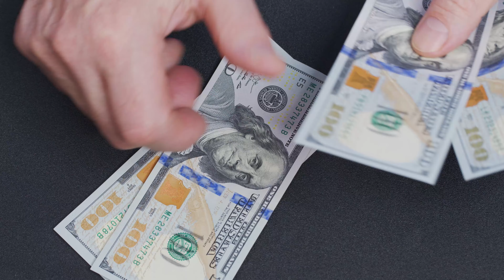House of Law Episode 9: Criminal Vs Civil Law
Attorney Chad Biggerstaff breaks down the difference between criminal and civil law.

Questions?